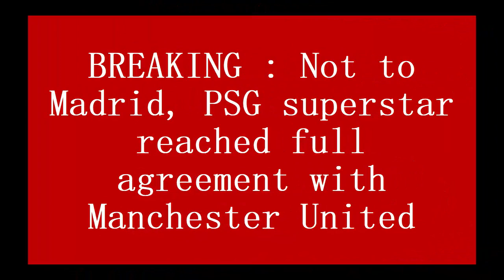BREAKING : Not to Madrid, PSG superstar reached full agreement with Manchester United